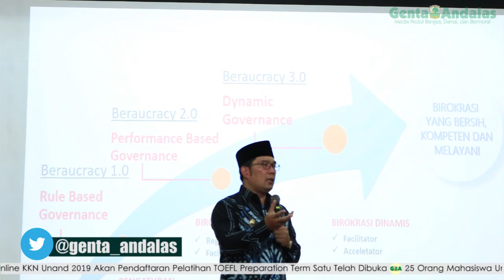Ridwan Kamil Beri Kuliah Umum di Unand